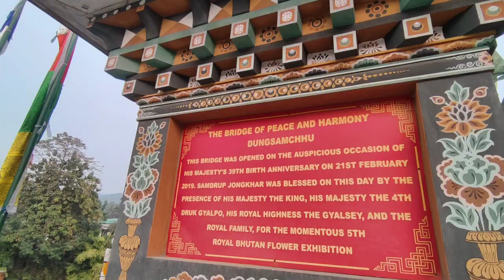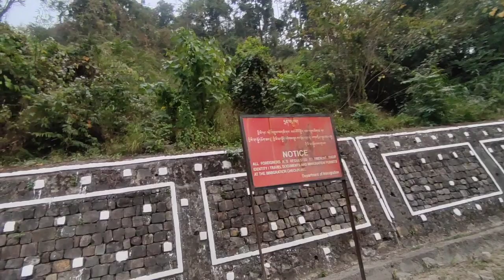'Bhutan'-My Travel Story |But Jane he Nehi Diya🥺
my first vlog viral krise kare

searching keyword_

my first vlog#my_first_vlog#myfirstvlog my first vlog viral jeise kare#my new vlog#souravjoshivlogs my first vlog viral#my first vlog trending on YouTube#vloger sunday r
my first vlog vloger sunday r my first vlog viral keise kare my first vlog trending mein keise laye my first vlog viral tips and trick

trending on YouTube my first vlog like_

my first vlog my first vlog viral#all vloger best video my first vlog trending uk07riders babu bhaiya trending my first vlog my first vlogs viral keise kare my first video on YouTube my first vlog
sourav joshi vlog vloger sunday r vlogersundayviral vlog vloger sunday new vlog

YouTube▶️ 100//1k  please🙏 complete my aim

vloger sunday r
vloger sunday 1 video viral
my first vlog viral keise kare
my first vlog aise create kare
my first vlog viral tips and trick
my first vlog go to suggested
my first vlog trending
trending my first vlog
viral my first vlog
my first short vlog
vloger sunday r best new vlog
vloger sunday r new video